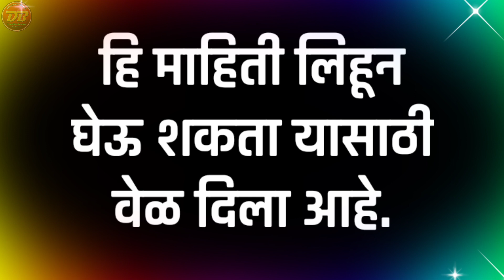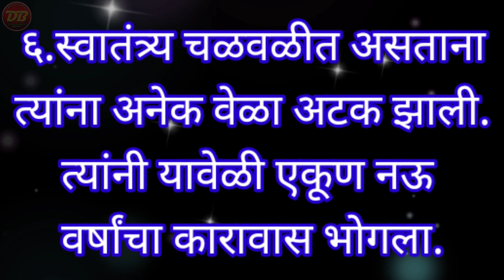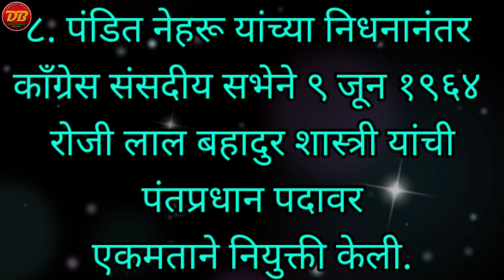लाल बहादूर शास्त्री 10 ओळींचे भाषण | Lal Bahadur Shashtri Speech | सोपे भाषण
🎈 *महात्मा गांधी जयंतीनिमित्त सोपे भाषण मुलांसाठी*

🔖 *महात्मा गांधी सोपे भाषण-२*

🎈 *महात्मा गांधी सोपे भाषण-४*

🎈 *महात्मा गांधी भाषण-५*

🎈 *महात्मा गांधी भाषण-६*

🔖 *महात्मा गांधी भाषण-७*

🎈 *Mahatma Gandhi Speech English-८*

🔖 *10 ओळींचे इंग्रजी भाषण*

🙋‍♂️ *लाल बहादूर शास्त्री जयंतीनिमित्त भाषणे-१*

🙋‍♂️ *लाल बहादूर शास्त्री जयंती भाषण-२*

🙋‍♂️ *महात्मा गांधी व लाल बहादूर शास्त्री जयंतीनिमित्त सोपे सोपे भाषणे व निबंध*

🙏 *इयत्ता 1 ली 8 वी चे शैक्षणिक video व सर्व निबंध, भाषणे,उपक्रम पाहण्यासाठी लिंकवर भेट द्या*👍☺️